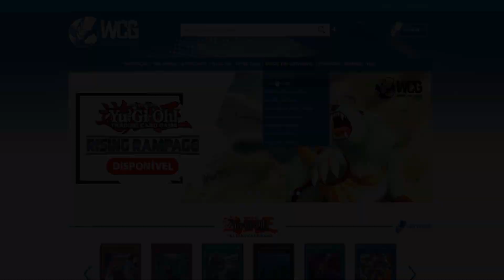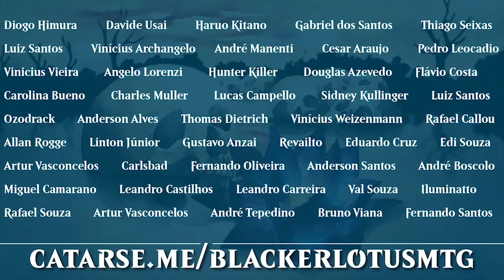Rakdos AristoCats: O melhor counter de Golos | MAGIC ARENA S03E10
►►► Precisando de cards, decks, shields e deck box? Conheça a World Card Games, loja parceira do canal

►►► Apoie a Blacker Lotus e torne-se um membro o canal

►►► DECK LIST:
4 Forno da Bruxa (ELD) 237
4 Familiar do Caldeirão (ELD) 81
3 Chandra, Acólita da Chama (M20) 126
4 Diabo do Pandemônio (WAR) 204
4 Sacerdotisa dos Deuses Esquecidos (RNA) 83
3 Carniceiro da Horda Medonha (WAR) 194
4 Esqueleto da Sarjeta (RNA) 76
2 Judith, Diva do Flagelo (RNA) 185
2 Ceifador da Meia-noite (GRN) 77
2 Cólera de Angrath (WAR) 185
4 Cripta de Sangue (RNA) 245
2 Castelo de Locthwain (ELD) 241
7 Pântano (XLN) 269
9 Montanha (XLN) 273
1 Castelo de Brasoreth (ELD) 239
3 Reivindicar o Primogênito (ELD) 118
2 Fogo Interior (WAR) 131

►►► TRILHA SONORA:
8 bit Dreamscape
Cliff Side
Dub Hub
Floating Also
Maze
Operatic 3